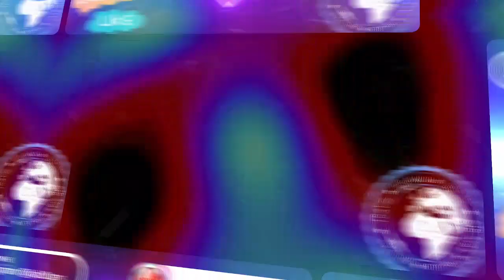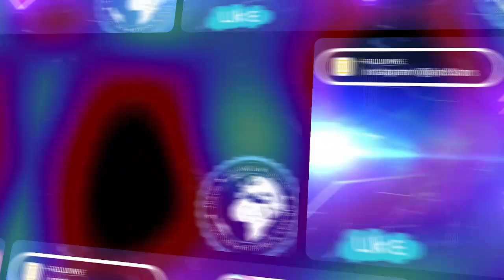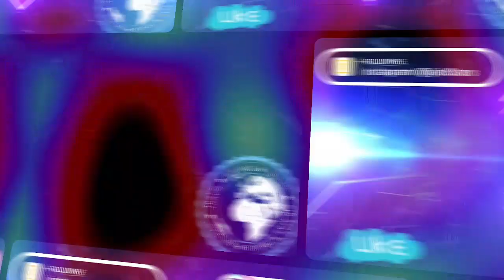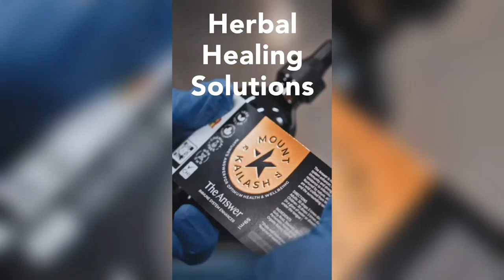Sizzla kalonji What Did He Contribute? R.H Priest Earl & R.H Priest Paul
Both honourable Priest give them honest account about dealing with Sizzla kalonji